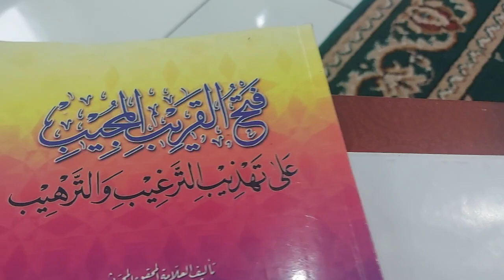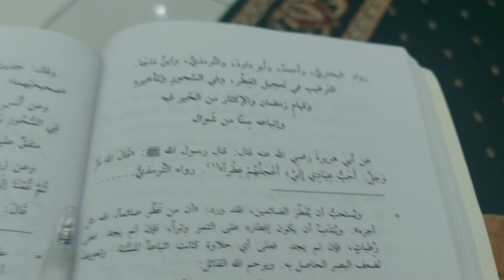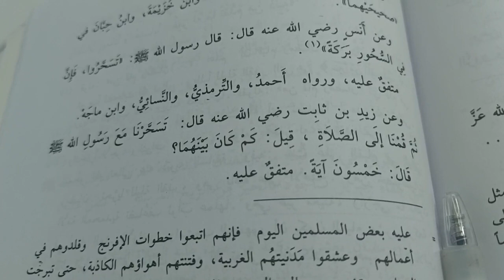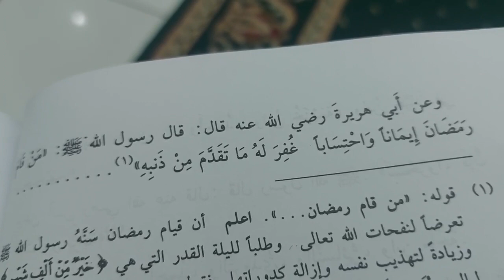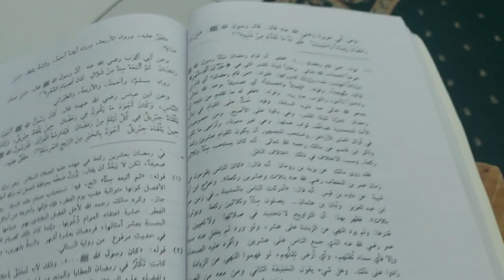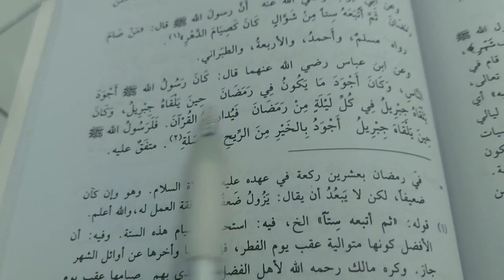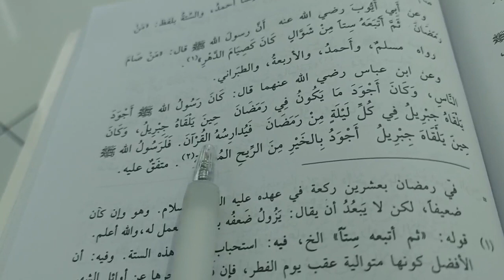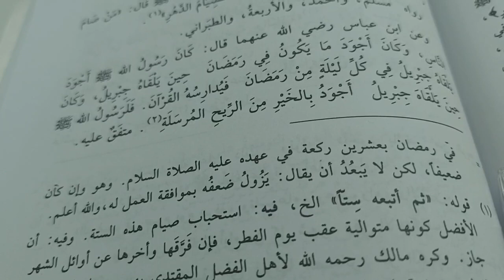hikmah puasa | keutamaan ber buka dan sahur